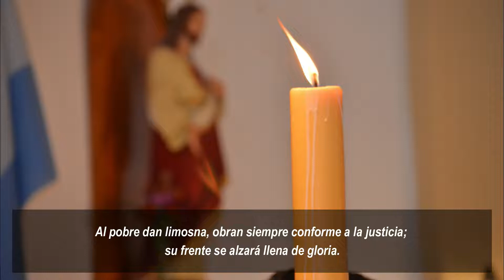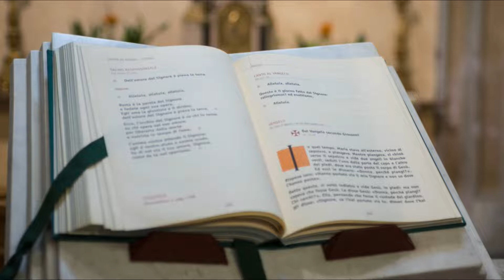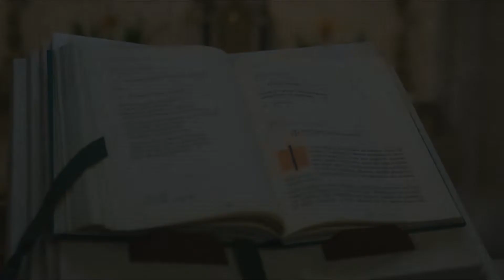Evangelio del Día Viernes, 10 de Agosto de 2018-" El que me sirve será honrado por mi Padre".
Evangelio del Día Viernes, 10 de Agosto de 2018-" El que me sirve será honrado por mi Padre". (Católicos) @DiosEsPrimeroR
EVANGELIO
El que me sirve será honrado por mi Padre.
En aquel tiempo, Jesús dijo a sus discípulos: "Yo les aseguro que si el grano de trigo
sembrado en la tierra no muere, queda infecundo; pero si muere, producirá mucho fruto. El
que se ama a sí mismo, se pierde; el que se aborrece a sí mismo en este mundo, se asegura
para la vida eterna.
El que quiera servirme, que me siga, para que donde yo esté, también esté mi servidor. El
que me sirve será honrado por mi Padre".